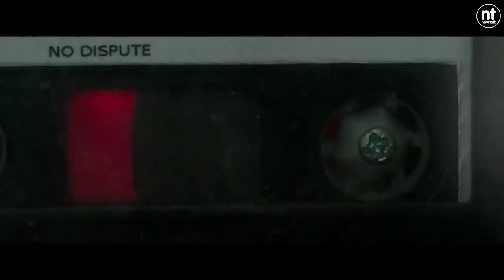Moncrieff speaks to the director of Detainment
James Bulger's mother has reacted with disgust and disappointment to the news that 'Detainment', a film about her son's killers, is nominated for an Oscar. Sean Moncrieff speaks to director Vincent Lambe.